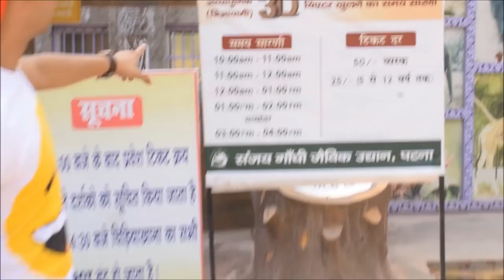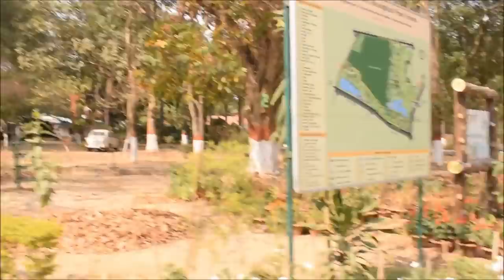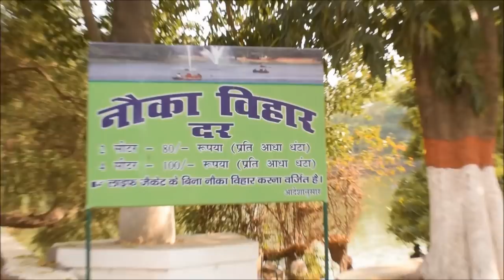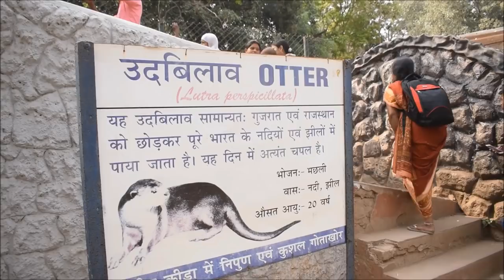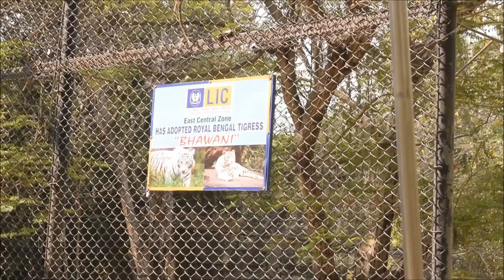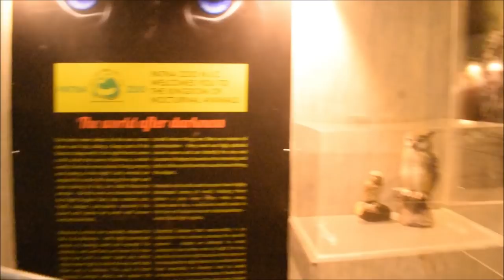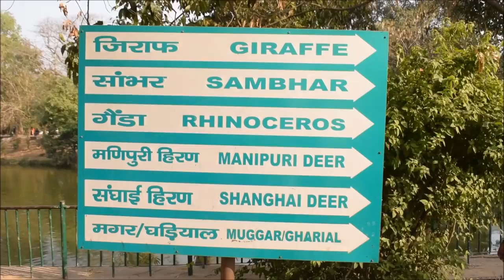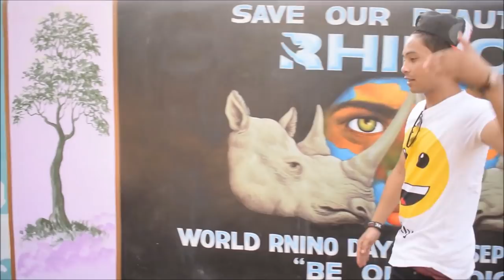|| पटना चिड़िया घर || Sanjay Gandhi Jaivik Udyan || PATNA ZOO || Monty vlogs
hi

i hope enjoye this video ...

Royal Bengal Tiger At Patna Zoo. Sanjay Gandhi Biological Park is famous for captive Royal Bengal Tiger in its normal and white variant. At present Sanjay ...

Really beautiful and systematically operated entry here. Wheelchair accessible entry here. Multiple ticket counters are available here. Open from Tuesday to Sunday . Monday close. Waiting area is available. Security guards are good behavioural. Entry ticket price 30 for adults and 10 for children.
Address: SC-3, Bailey Rd Rajbhavan Colony, Bailey Road, Rajbhavan Colony, Rajbansi Nagar, Patna, Bihar 800023

Time Table of Sanjay Gandhi Biological Park
March to October - 5.00 AM to 6.00 PM
November to February - 6.00 AM to 5.00 PM
Monday Closed

OPEN TAMIE..

Sanjay Gandhi Biological Park is famous for captive Royal Bengal Tiger in its normal and white variant. At present Sanjay Gandhi Biological Park has four white and two normal colour Royal Bengal Tiger.

The history of Royal Bengal Tiger at Patna Zoo began in the year 1975 when Delhi Zoo provided one male tiger named MOTI. In the year 1980, Govt. of Assam gave two female tigress of wild origin. Name of these two tigresses were BULBORANI and FAUZI. After getting two female partners, Moti started breeding with these two female and the first tiger cub (female) born on 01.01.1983 from Bulborani which led to start of conservation breeding of tiger at Patna Zoo.

Till now Sanjay Gandhi Biological Park has provided some tigers to Ranchi Zoo. Several tiger were brought from different zoos to Sanjay Gandhi Biological Park to improve genetic diversity. Under exchange programme Shivpur, Hyderabad and Tirupati Zoos provided tigers to Sanjay Gandhi Biological Park, Patna.

पटना चिड़ियाघर पार्किंग पटना, बिहार

पटना जू टाइम टेबल

मछली घर पटना, बिहार

पटना के गोलघर

संजय गांधी जैविक उद्यान पटना patna bihar

पटना चिड़ियाघर बस स्टॉप पटना बिहार

पटना का चिड़ियाघर दिखाइए वीडियो में

                  Alipore Zoological Gardens, Kolkata, West Bengal
Allen Forest Zoo, Kanpur, Uttar Pradesh
Amirthi Zoological Park, Vellore, Tamil Nadu
Arignar Anna Zoological Park Vandalur Zoo, Chennai, Tamil Nadu- (India's second biggest zoo)
Assam State Zoo-cum-Botanical Garden, Guwahati, Assam
Bannerghatta National Park, near Bengaluru, Karnataka
Birsa Deer Park (Kalamati Birsa Mrig Vihar), Ranchi[3][4][5]
Black Buck Breeding Centre, Pipli Mini Zoo, Kurukshetra, Haryana
Chhatbir Zoo, Zirakpur, Punjab
Chennai Snake Park Trust, Chennai, Tamil Nadu
Chinkara Breeding Centre Kairu, Bhiwaninear Bahal in Bhiwani district, Haryana
Crocodile Breeding Centre, Kurukshetra, Bhaur Saidan (Kurukshetra)
Crocodile Rehabilitation and Research Centre, Trivandrum, Kerala In honour of Steve Irwin
Gorewada Zoo, Nagpur, Maharashtra
Gopalpur Zoo, Gopalpur, Himachal Pradesh
Gulab Bagh and Zoo, Udaipur, Rajasthan .
Hisar Deer Park, Haryana
Indira Gandhi Zoological Park, Visakhapatnam, Andhra Pradesh (3rd biggest in India)
Indore Zoo, Indore, Madhya Pradesh
Jaipur Zoo, Jaipur, Rajasthan
Jawaharlal Nehru Biological Park, Bokaro Steel City [6]
Jijamata Udyaan, Mumbai, Maharashtra
Kakatiya Zoological Park, Warangal
Kurukshetra Zoo, Haryana
Lucknow Zoo, Lucknow, Uttar Pradesh
Madras Crocodile Bank Trust, Chennai, Tamil Nadu
Maitri Bagh, Bhilainagar, Chhattisgarh
Marble Palace zoo, Kolkata, West Bengal
Mysore Zoo, Mysore, Karnataka
Maharajbagh zoo, Nagpur, Maharashtra
Nandankanan Zoological Park, Bhubaneswar, Odisha (2nd biggest in India)
Nehru Zoological Park, Hyderabad, Telangana
Padmaja Naidu Himalayan Zoological Park, Darjeeling, West Bengal
Parassinikkadavu Snake Park
Peacock & Chinkara Breading Centre, Jhabua, in Rewari district, Haryana
Pilikula Biological Park, Mangalore, Karnataka
Pheasant Breeding Centre, Berwala in Panchkula district, Haryana
Pheasant Breeding Centre Morni in Panchkula district, Haryana
Pt. G.B. Pant High Altitude Zoo, Nainital, Uttarakhand [7]
Rajiv Gandhi Zoological Park, Pune, Maharashtra
Ranchi Zoo (Bhagwan Birsa Munda Biological Park), Ranchi, Jharkhand (est. 1987)[3][8]
Rohtak Zoo, Haryana
Sakkarbaug Zoological Garden, Junagadh, Gujarat(oldest indian zoo)
Sanjay Gandhi Jaivik Udyan, Patna, Bihar
Sarthana Zoo, Surat, Gujarat
Sayaji Baug Zoo, Vadodara, Gujarat
Sipahijola Wildlife Sanctuary, Tripura
Sri Venkateswara Zoological Park largest in India, Tirupati, Andhra Pradesh
Tata Steel Zoological Park, (Jubilee Park) Jamshedpur, Jharkhand
Thiruvananthapuram Zoo, Trivandrum, Kerala, built by Maharaja of Travancore (One of the oldest in Asia)
Thrissur Zoo, Thrissur, Kerala
Vulture Conservation and Breeding Centre, Pinjore, Haryana
Etawah Safari Park, Etawah, Uttar Pradesh